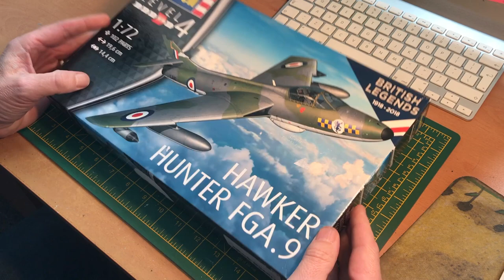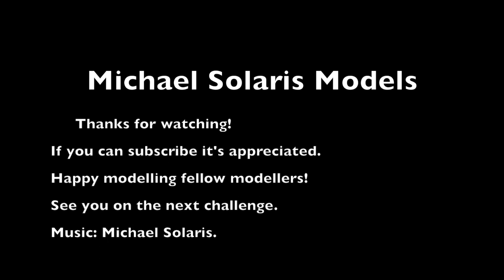How I painted a 1/72 scale Hawker Hunter in "Ms Demeanor " paint scheme for airbrush practice.